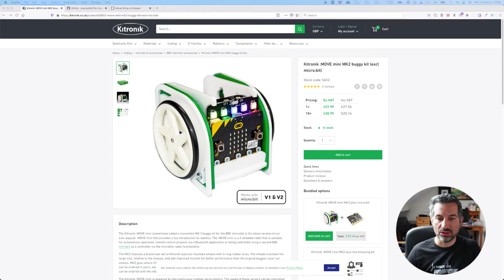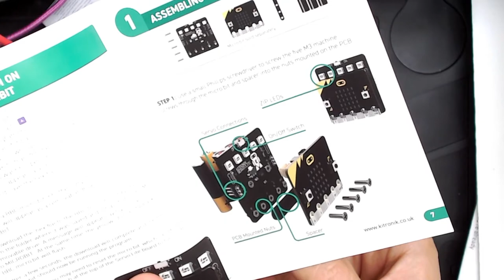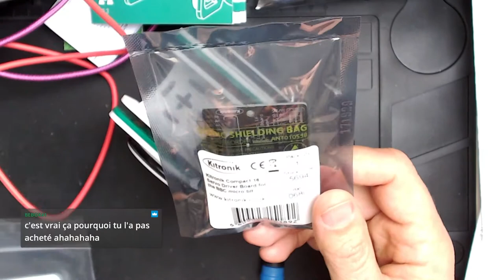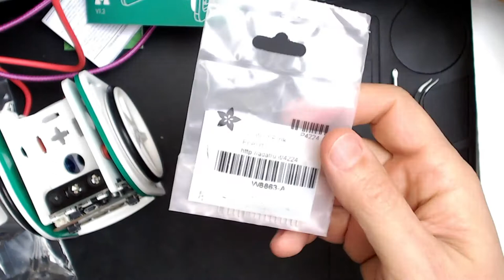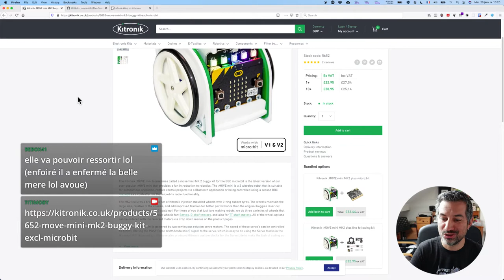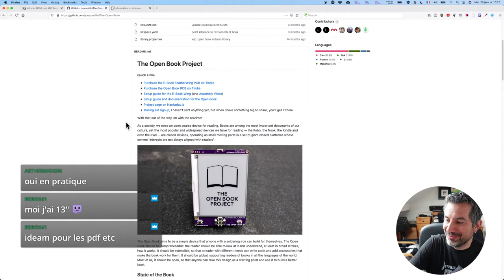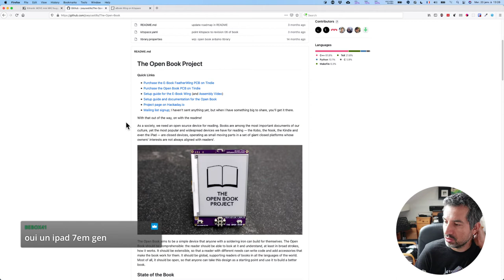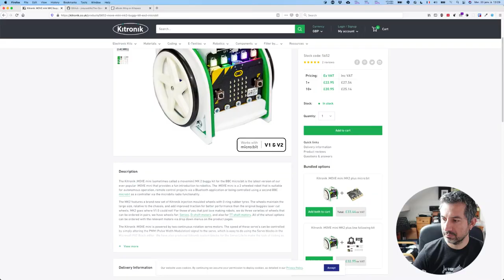CALM #11 - Kitronik Move, projet OpenBook et TShirt du moment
Une émission consacrée a un joli kit, à un chouette projet de liseuse DIY et un magnifique TSHirt ;)